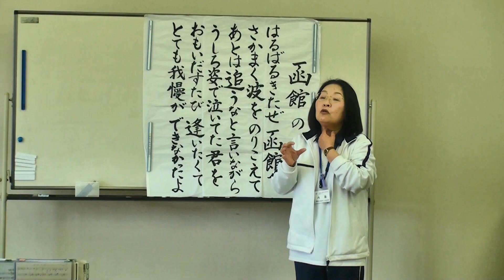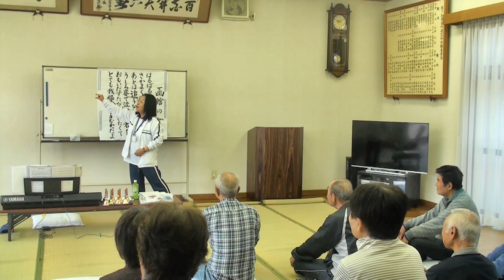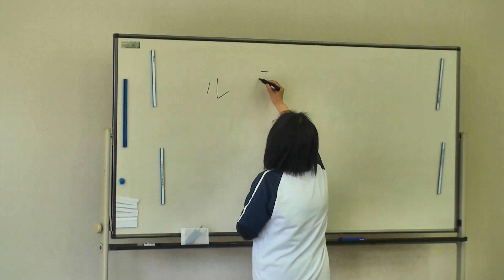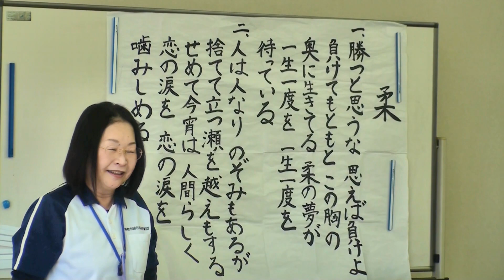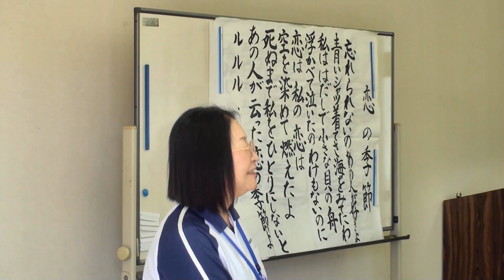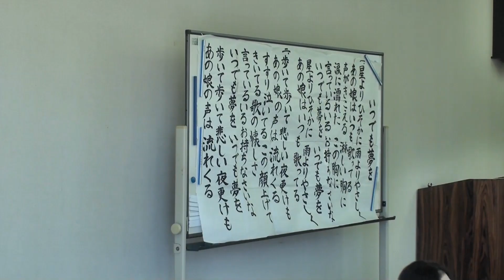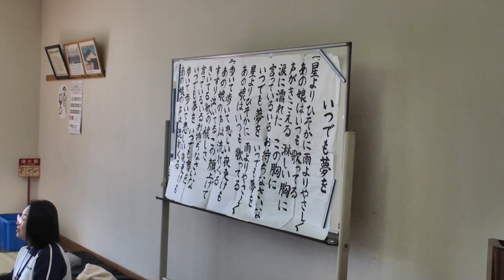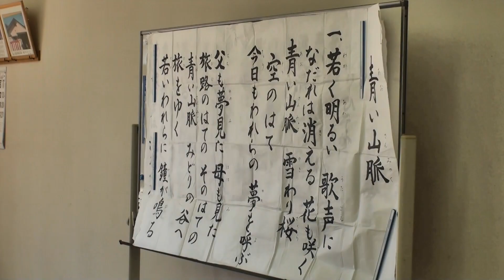うぐいすサロン「歌って脳トレ」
平成最後の「うぐいすサロン」
今回は「歌って脳トレ」歌に合わせて体を動かしたり楽器を
演奏したり、楽しいひと時でした。